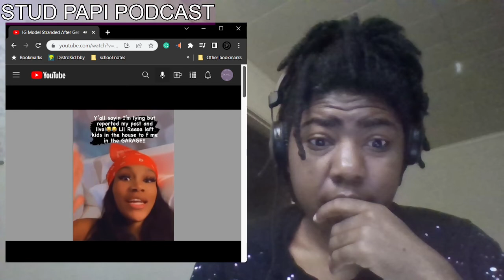stud papi podcast 15 (Ig Model gets stranded by rapper)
stud papi podcast 15 (Ig Model gets stranded by rapper) todays episode should explain why women should always have their own cash when meeting anyone. This model has explained her concern about being left with no money or flight t get back home. this is very sad and should teach women to not believe any man if they say the words I got you. i don't know if this was her case but we will see in the video.

age 31
sex female
gender stud
nick name stud papi
from Cincinnati,oh
type of content reaction podcast